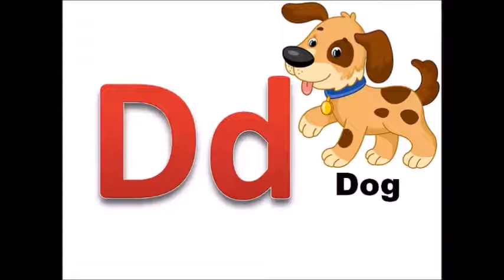Learning ABC / DBQ TV FACTS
From the alphabet to counting, help kids ages 2–8 grow critical learning skills.

How to teach the alphabet to preschoolers
Read, read, and read. Read nursery rhymes, rhyming books, picture books and chapter books. ...
Notice print in the world around you. ...
Begin letter learning by helping your child learn the letters of his name. ...
Teach the alphabet letter by letter. ...